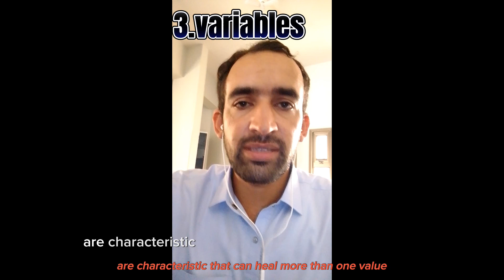Research terminology/Abstract/Dependent variable/independent variable by IMTIAZ AFRIDI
learn about Research terminology